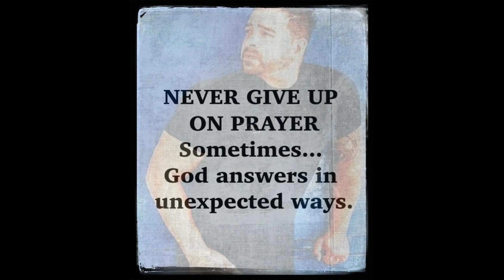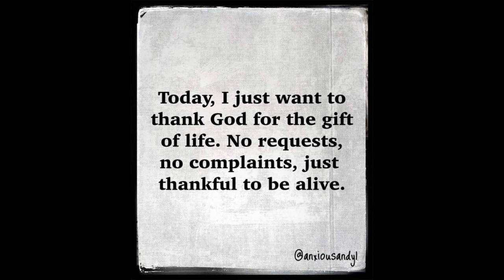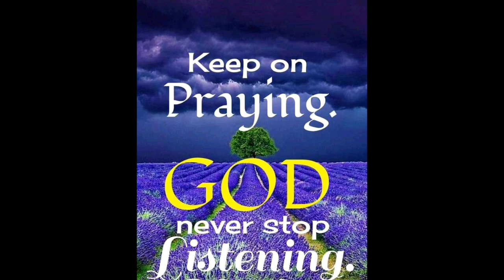Planting the garden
P.O.Box 2204
Woodward,Oklahoma 73802